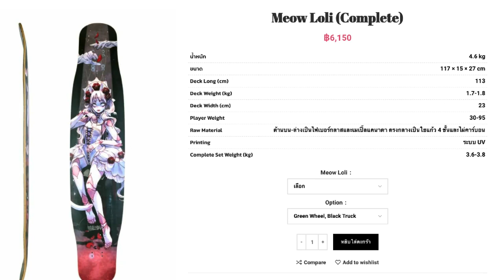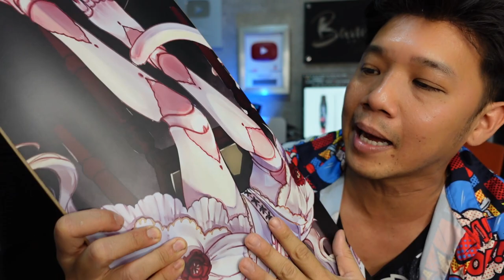รีวิว Longboard Rebirth Meow Loli New Serie l T3B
Longboard รุ่นถูกหรือแพงก็เล่นได้ ฝึกได้เหมือนกัน แต่จากที่ได้ลอง  Longboard Rebirth การฝึกนั้นง่ายขึ้น เพราะบอร์ดน้ำหนักเบา ทำให้เราฝึกง่าย ไม่เหนื่อยเร็ว เวลา pop ก็เด่งง่าย เวลาไถก็ออกแรงน้อยลงครับ ถ้ามีกำลังซื้อบอร์ดราคานี้ผมฝึกผมว่ามันโอเคเลย ผมซื้อผ่าน lazada เป็นร้าน Longboard Rebirth official ถูกว่าเพราะได้ส่วนลดจาก คูปอง lazada ครับ
 Longboard Rebirth Loli New Serie